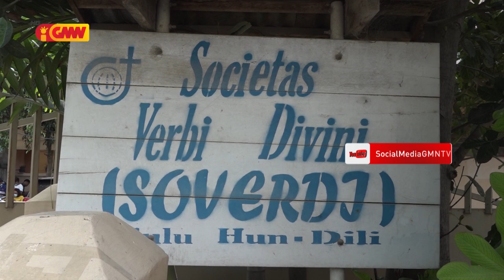Família No Kongregasaun SVD Simu Mate Isin Amu Andreas Boko Nahak SVD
Família No Kongregasaun SVD Simu Mate Isin Amu Andreas Boko Nahak SVD Iha Aeroportu Internasionál Nicolau Lobato Ho Triste